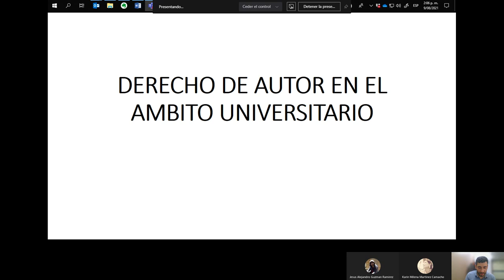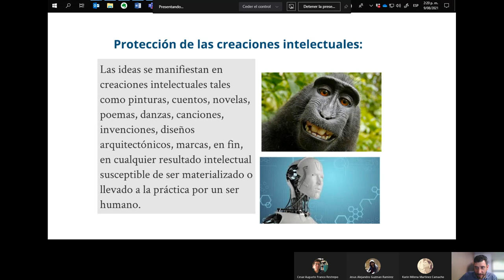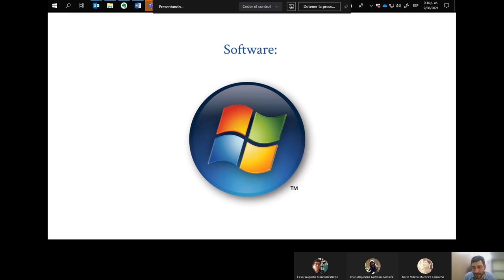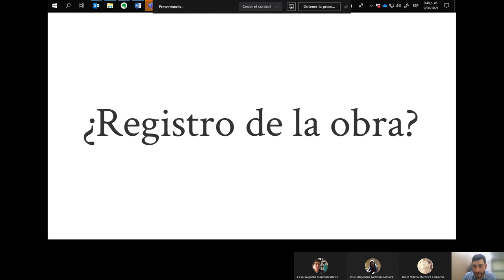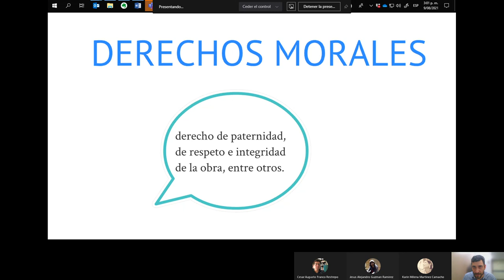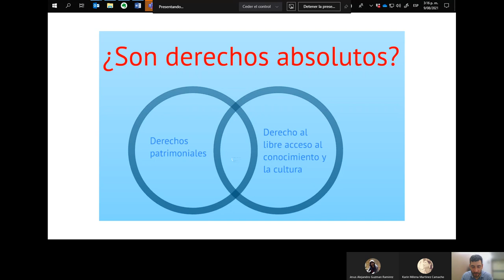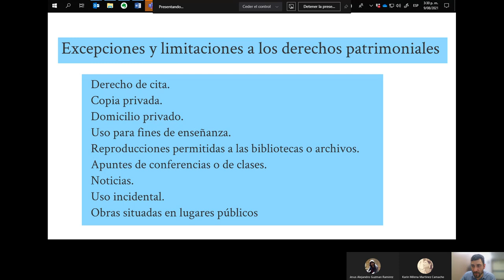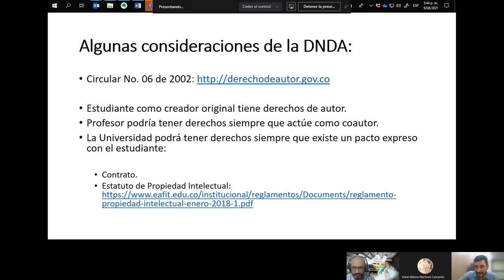Derechos de autor en el ámbito universitario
Charla realizado por Jesús Alejandro Guzmán y José Santiago Rendon.